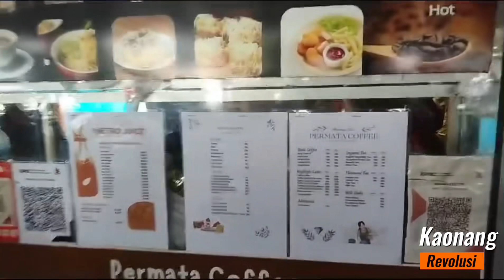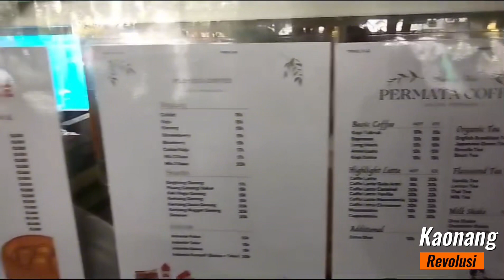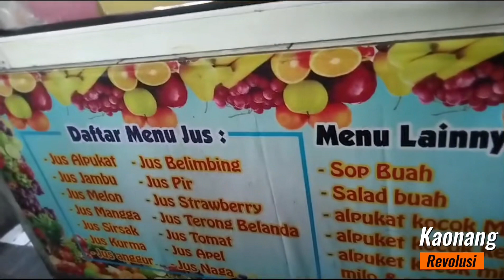Permata Coffee Enak dan Rekomended 👍